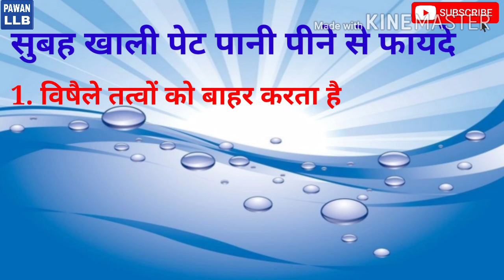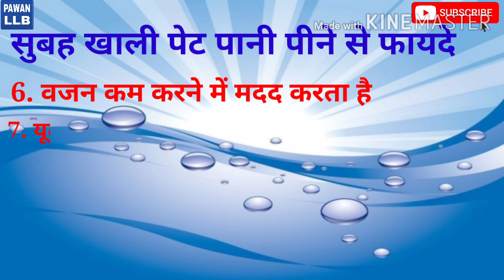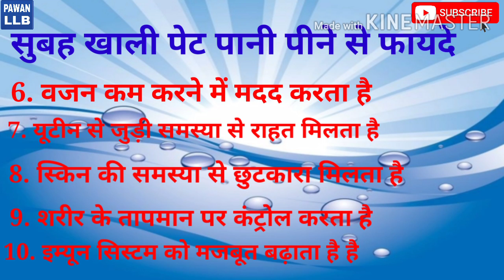सुबह खाली पेट पानी पीने के फायदे(Benefits of Drinking water on an Empty Stomach)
is video mein Ham aapko batane wala hun Subah Khali pet Pani Peene Se Kya Hota Hai Puri detail ke bare mein batane wala hun

 Khali pet Pani Peene Se Kya Hota Hai

Is video mein aap janenge ki Subah Khali pet Pani Peene Se Kya Hota Hai

 is video mein Ham aapko Baat Karne Wale Hain Subah uthkar Khali pet Pani Peene Se Kya Hota Hai

# my Pawan Kumar Yadav Pawan LLB channel mein aap logon ka Swagat hai kis channel per aap Logon Ko Science &Technology e#-education Kanoon se related videos Milenge aap log is channel ke sath Jude ke Apna knowledge prapt kar sakte hain

# aap log is channel ke sath jodkar everyday new new videos Dekhkar kar is channel per aap Logon Ko #@Science &Technology Se videos Milenge is channel per aap log LLB ke bare mein main samajh sakte hain

@# Pawan LLB channel ke sath judne ke liye Ye aap log YouTube per jaen aur YouTube per search Karen

#&PAWAN LLB

@# Pawan LLB channel per aap Logon Ko bahut Sare videos Milenge example adhar card se related news related Kanoon education etc se related video aap Logon Ko Milenga

# Pawan LLB channel ko search karne ke liye Apne YouTube channel per search mein type Karen 'Pawan LLB ya FIR mere Facebook page per join ho sakte hain vahan per Bhi Mera channel mil jaega

@# PAWAN LLB

&# Agar aap is channel per jo bhi videos dekhenge Agar aapko Pasand aata hai to video ko like subscribe aur apne friend ke sath Jarur  share kariyega Agar aapke Man Mein Koi question ho to aap niche comment Karke poochh bhi sakte ho

#& is channel per aap Logon Ko LLB se related videos videos Milenge Agar aapko artical Padhne Mein Pasand ho to Pawan LLB ka ek website hai Jiska Naam Pawan llb.com per jakar aap aap is page ko follow Karen aur article ko Pura padhe

PAWAN LLB
SCIENCE& Technology

@# PAWAN LLB channel per aap logon ko bahut Sare videos Milenge Jaise&# Ae Aadhaar Card Kaise banaen #&Gadi ke number plate per A/F Kyon likha Hota Hai @&Google Kaise chalayen &Aadhar card mobile number link kaise karen and Science and Technology se bahut Sare videos Milenge

Mera YouTube channel per pahunchne ke liye Mera YouTube link per click Karen# Pawan LLB

&# Pawan LLB Ka Aur Ek Aur YouTube channel hai jo ki education se related hai is Channel ka name &PY STUDY POINT# Point hai is channel per aap Logon Ko# education videos @Jaise GK 'GS 'IPPS ki taiyari 'job ki taiyari 'e KBC ki taiyari 'Railway job ki taiyari' is channel per all exam ki taiyari Karaya jata hai' jo ki link niche hai

@ agar aap Ghar Baithe GK' GS 'IPPS' KBC' e Railway' a railway group D ki taiyari Ghar Baithe 'online study kar sakte hain' join hone ke liye link niche

@PY STUDY POINT# YOU TUBE LINK

PAWAN LLB facebook link

Hey, I'm using Telegram to chat. Join me! LLB YouTube channel

Pawan Kumar yadav

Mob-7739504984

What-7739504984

@PAWAN LLB चैनल में आप लोगों का स्वागत है इस चैनल पर आप लोगों को साइंस एंड टेक्नोलॉजी(science&tecnology) से रिलेटेड वीडियोस एंड एजुकेशन (Education) से रिलेटेड वीडियोस मिलेंगे इस चैनल पर जुड़ कर आप प्रत्येक दिन नया-नया वीडियोस देख सकते हैं

# अगर आपको इस चैनल का वीडियो पसंद आए तो लाइक सब्सक्राइब और आप अपने फ्रेंड के साथ जरूर शेयर करिएगा और अगर आपके मन में कोई क्वेश्चन हो तो आप कॉमेंट बॉक्स में पूछ सकते हैं

# पवन एलएलबी(PAWAN LLB)  चैनल के साथ जुड़ने के लिए आपको यूट्यूब में टाइप करना है पवन एलएलबी (pawan llb) और ज्वाइन हो जाना है

# आप सभी लोगों को पवन PAWAN LLB स्वागत करता है
                                  धन्यवाद

                     Science &technology